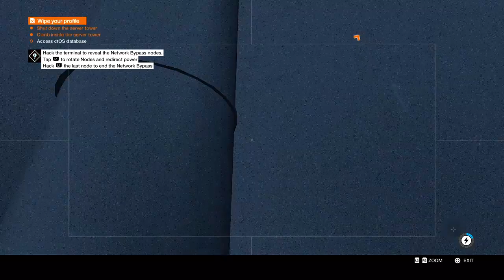Watch dogs 2 gameplay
Hi im Sambo 66  we are going to play some games  challenges and more